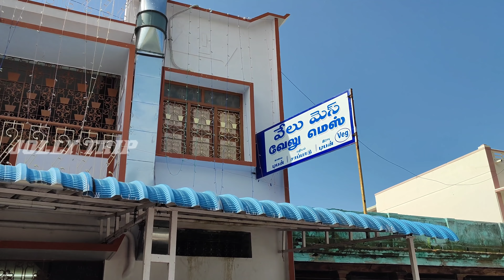Need E Pass to Tirupati? Chennai to Tirupati Road Trip in Tamil | Jolly Trip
Chennai to Tirupati Road Trip is very beautiful and scenic route. I went to Tirupati from Chennai route is Tiruvallur, Tiruttani , Nagari & Puthur. I had lot of confusion that need to take e pass for going to Tirupati. I was also applied e-pass but that was not granted. Morning breakfast had at Velu Mess at Tiruttani. Really delicious food like home made.

Stay safe and be ready for my next trip!